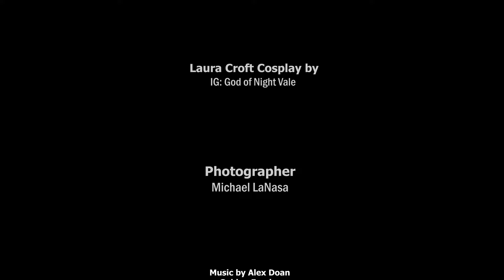Laura Croft Tomb Raider 2 Cosplay - Photoshoot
SkyView Photography of the Triad LLC. Because every picture tells a story, let me help you tell yours. We specialize in Real Estate, Wedding, Cosplay, Automotive, Modeling & Family Portrait.

Equipment: Canon EOS RP w/RF 85mm f/1.2l ds lens